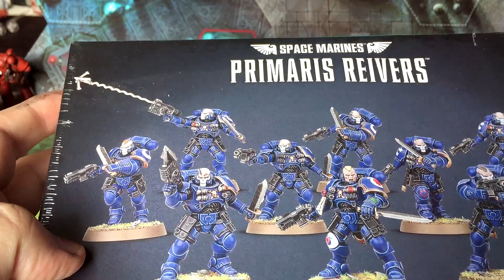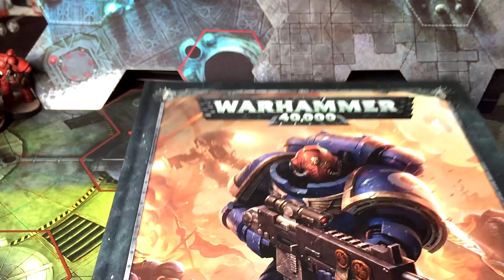New Chapter incoming ► VLOG (#5)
Bases are done for my BA, but I have decided to keep my Blood Angel force as it is for the now until their codex drops, I've decided to move on wards with a new Chapter with all my new Primaris Models. Hope you enjoy the video!